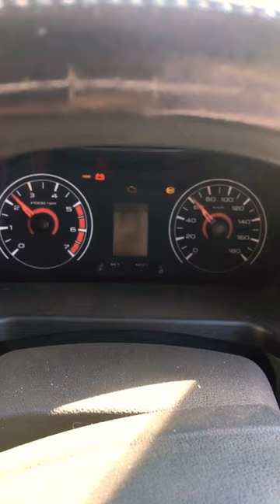Mahindra kuv 100 top speed